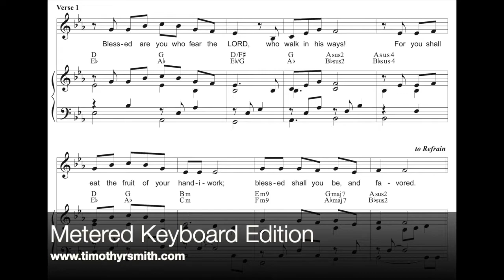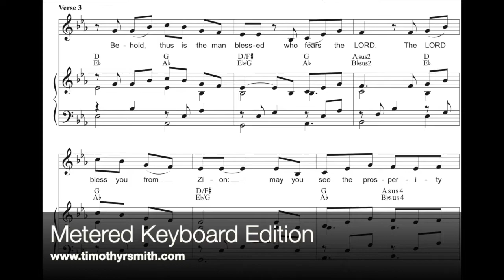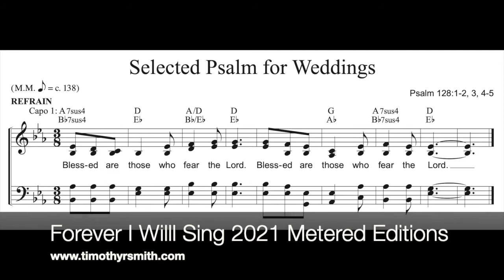81 Blessed are those who fear the Lord - Psalm 128 - 33rd Sunday in Ordinary Time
Instructional video: Forever I Will Sing Metered Editions Responsorial Psalm Chants & Gospel Acclamations Year A 2023, by Timothy R. Smith

This video shows Metered Keyboard edition in all verses except verse 2, which shows the Metered Guitar/Vocal edition. (Refrains are notated the same in both editions.)

Timothy R. Smith's Forever I Will Sing 2023 Metered Keyboard Edition is a complete collection of through-composed Responsorial Psalm & Gospel Acclamations for 2022 Liturgical Year A.
 - Engaging and accessible refrains and verses individually set to the natural rhythm of the text